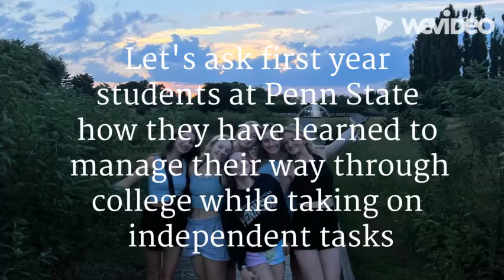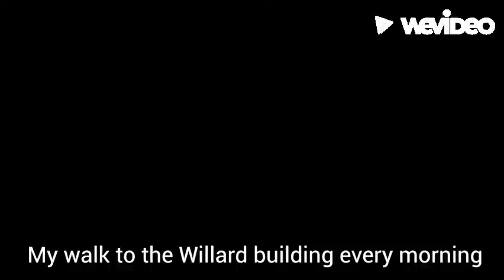COMM 100 Final Documentary